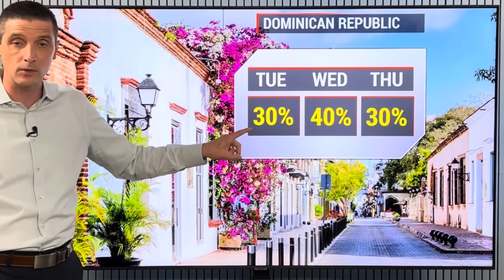Tropical Waves Coming Across...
Tropical Waves Coming! In this video, the Tropical Waves coming to the Caribbean, if they could develop as they get closer to The Bahamas and Southeast USA, and the Hurricane Iona and Tropical Storm Keli!